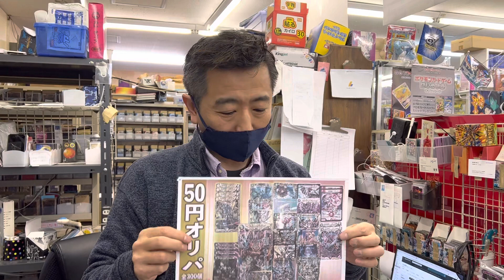デュエマ50円オリパ売り切れ。でもまたすぐ新しいの作ります 2023.3.29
3月29日（水曜日）
昨日お店に行かなかったから、Amazon注文がたまってる。処理。
デュエルマスターズ のカード注文、4枚単位での注文が多い。
問屋さんからワンピースカード再販の案内が来てた。検討したが、再販分も注文しない。新作が定期的に入荷出来ない状態で、本格的に取り扱いを開始することは出来ない。そもそも、中古のカードが動きにくいと言われてる点も気になる。新品パックだけしか売れないような商材は店にとって魅力無い。今後、もっと盛り上がってくれれば話は別だが。
同じ理由でなんとかアリーナとかいう新カードゲームも取り扱いしない。これも売れるのかな？多くのコンテンツを一つのゲームルームでまとめるのは、ヴァイスだけで充分な気がする。

アマゾンマーケットプレイス：